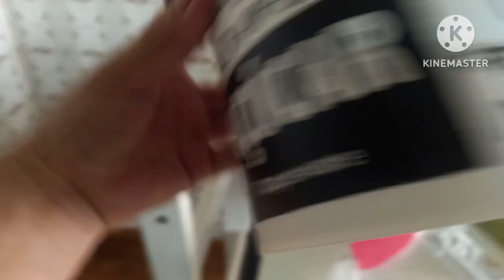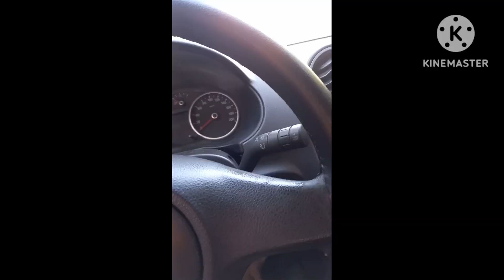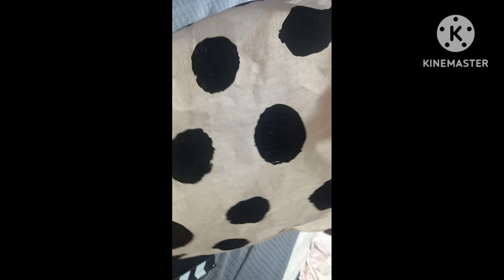lavei tudo de mangueira até fogão 😱 chegou comprinhas mostrei tudooo fim semana dia de mercado